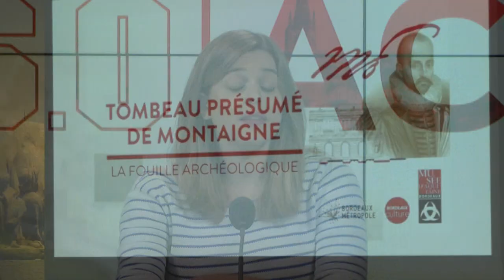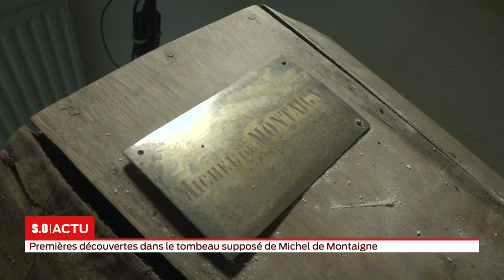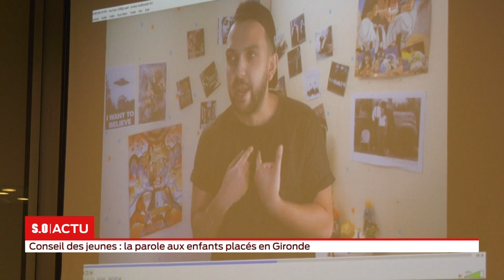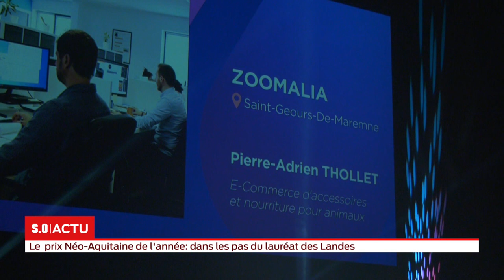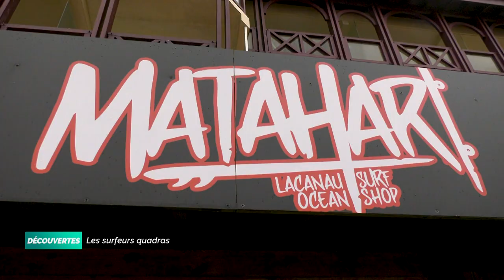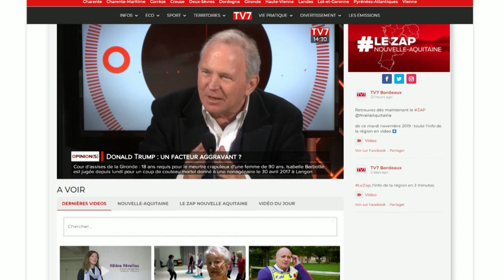La grande édition - Mercredi 20 Novembre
Au sommaire ce soir : le tombeau présumé de Montaigne ouvert pour la première par des scientifiques, le premier conseil des jeunes de la protection de l'enfance s'ouvre en Gironde, y'a-t-il vraiment un problème d'insécurité à Bordeaux ?